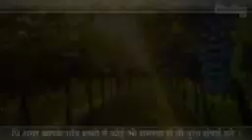अंगूर फल छोटे बच्चों के लिए काफी सेहतमंद साबित होता है।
इस लिंक को क्लिक कर देखे डेली अपडेट ☐ / @kmtv5817

इस लिंक को क्लिक कर आप हमारे संगठन की मेम्बरशिप ले सकते साथ ही आप उचीत पद पर नियुक्त हो सकते है